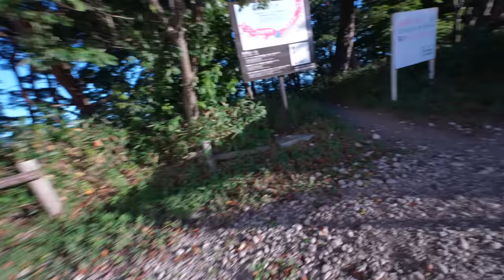Car camping alone in strong winds with 65kUS$ Hiace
I went on an overnight trip in a luxurious Hiace camper. This time it's Fukushima prefecture. Enjoy a night in the car on the shore of the lake in a strong wind. Ibaraki. This is the 2nd night of my 3 days and 2 nights trip to Fukushima. For dinner, we will have the Kitakata ramen that Dentan-san gave us.

Goods used
Simple toilet
Cassette stove (Nekotaro)
Pot pot
Earthen pot for one person (Tanuki third generation)

Please refrain from making comments that identify personal information or regions. car camping